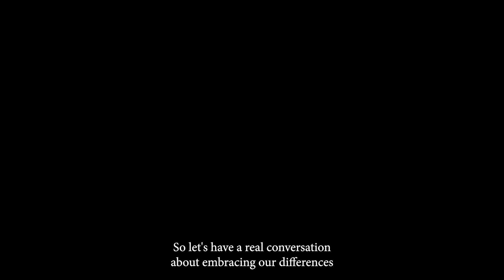The LET's Talk Podcast - Regina Jackson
Regina Jackson has been part of the Mesquite ISD family since 2000 and has had a front row seat to all the changes in MISD over the last 22 years. After beginning as a science teacher at North Mesquite and then moving into administration, Regina became principal at AC New Middle School in 2018. Hear how the hiring practices at AC New have created a higher sense of belonging in their students. Regina's experience with educational inequity - both as a student herself and as a substitute teacher in Dallas ISD - is what motivates her every day to make sure her students get as good an opportunity as anyone in the district or the state.